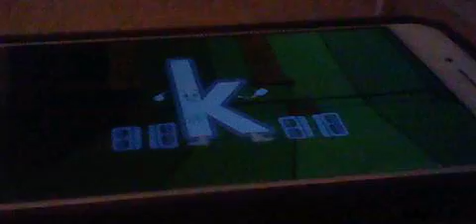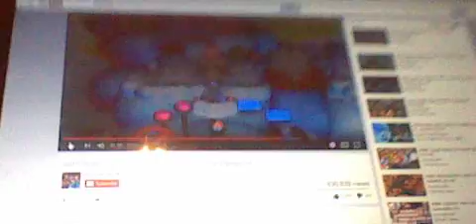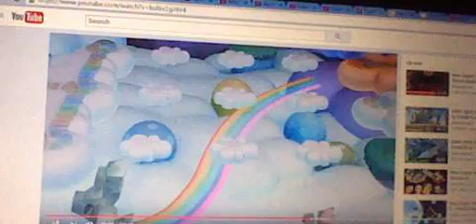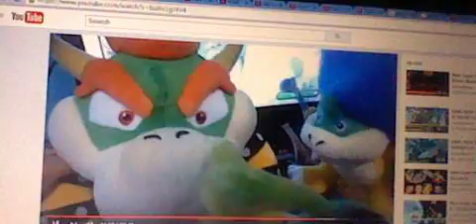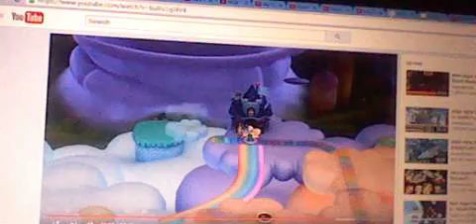HNI 0011 2